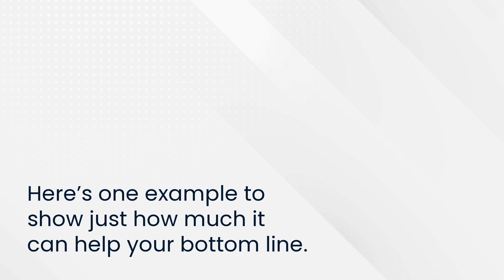Lower Mortgage Rates Boost Your Buying Power in Lake County, Il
Whether you live in Grayslake, Libertyville, Vernon Hills or Round Lake, mortgage rates are trending down and that’s great news for your bottom line. As rates drop, your monthly payment on your next home does too. Even a small change in mortgage rates can have a big impact on your purchasing power. If you put your search on hold when mortgage rates were higher, think about how much you could save now that rates are coming down.

00:00 Lower Rates Boost Buying Power
00:10 Example(s)
00:30 Let's Connect

About This Channel:
My name is Michael Steber and I want to thank you for visiting my channel, where we connect with our local communities in a way that helps us learn, grow, build wealth, live healthier, more purposeful lives, all through the lens of Real Estate. Lake County is a beautiful place to call home and we all deserve to be living our best local lives.